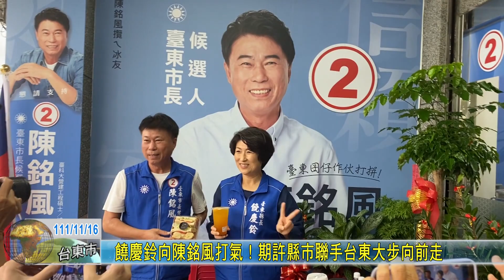20221116 饒慶鈴向陳銘風打氣！期許縣市聯手台東大步向前走